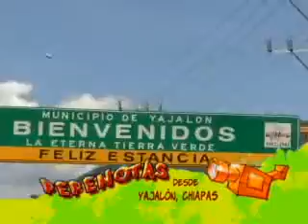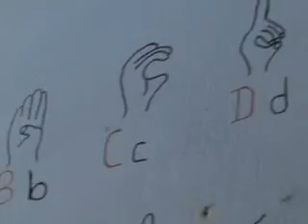Pepenotas - Desde Yajalón festejando a la ONU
Pepenotas el reportero más querido de la televisión infantil te trae en esta ocasión un reportaje muy interesante desde Yajalón, Chiapas, en dónde festejaron el día de la Organización de las Naciones Unidas con un desfile conmemorativo lleno de mucho color, ingenio y diversión. Definitivamente no te lo puedes perder.